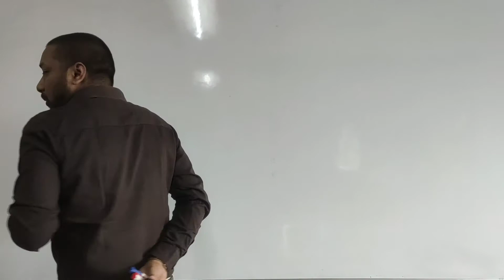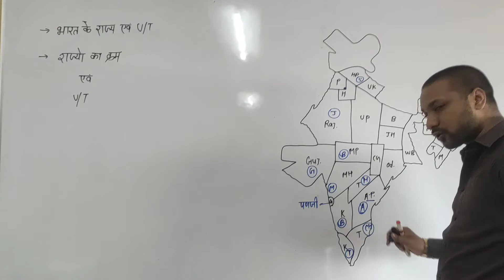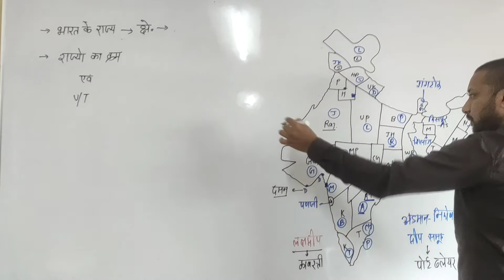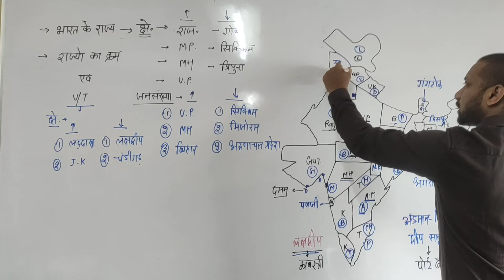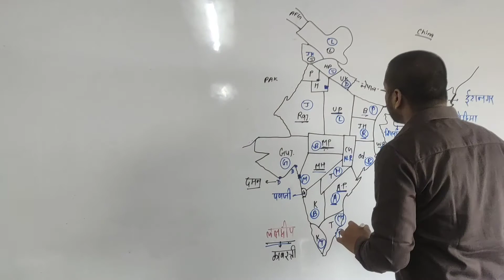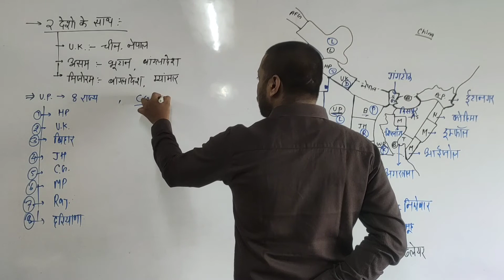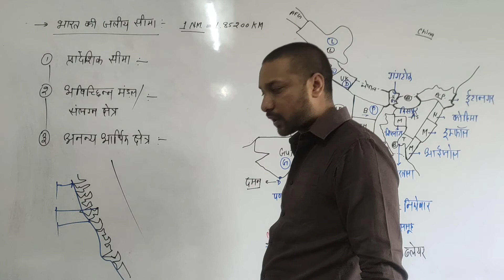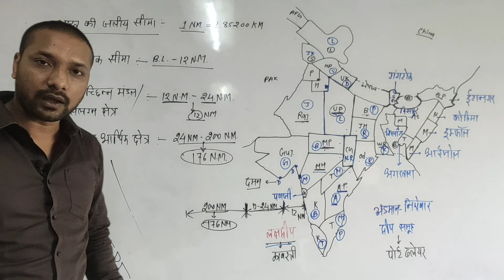भारत का सामान्य परिचय।Part-5। By- Mukesh Bhagwat Sir